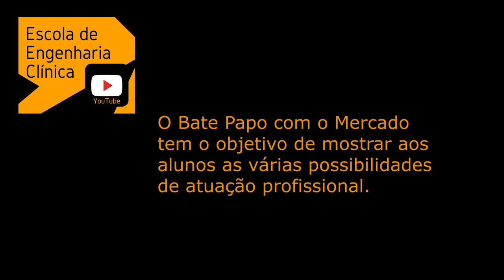Bate Papo com o Mercado com Kleber Teixeira de Souza - Engenharia Clínica no SUS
𝐂𝐨𝐦𝐨 𝐩𝐨𝐝𝐞 𝐬𝐞𝐫 𝐚 𝐞𝐧𝐠𝐞𝐧𝐡𝐚𝐫𝐢𝐚 𝐜𝐥í𝐧𝐢𝐜𝐚 𝐧𝐨 𝐒𝐔𝐒? 𝐏𝐨𝐝𝐞 𝐭𝐫𝐚𝐳𝐞𝐫 𝐛𝐞𝐧𝐞𝐟í𝐜𝐢𝐨𝐬? 𝐆𝐞𝐫𝐚 𝐫𝐞𝐬𝐮𝐥𝐭𝐚𝐝𝐨𝐬 𝐞𝐦 𝐬𝐚ú𝐝𝐞? 𝐌𝐞𝐧𝐬𝐮𝐫á𝐯𝐞𝐢𝐬? 𝐑𝐞𝐩𝐫𝐨𝐝𝐮𝐳í𝐯𝐞𝐢𝐬? Ajude a responder estas perguntas com nosso colega, neste Bate Papo com o Mercado que, desta vez, foi feito com nosso colega Kleber Teixeira de Souza que vive em Montes Claros e atua no SUS por mais de vinte anos. Atua também na FUNORTE, no curso de graduação de Engenharia Biomédica ministrando Instrumentação Biomédica e tem larga experiência nos processos e possibilidades do nosso SUS.
É um defensor da atuação dos profissionais da Engenharia Clínica no SUS pois sabe que gera resultados.
Infelizmente não temos toda o Bate Papo gravado e por isso tivemos que fazer emendas.
Agradecemos a Micromed pelo apoio a este evento e a nossa profissão.
Segue o histórico correto do Kleber e sua atuação na área da Saúde.
Ao final deixamos o contato das escolas técnicas que existem no Brasil. Se alguém conhecer mais alguma, por favor, deixe os dados no comentário.
1993 - Estagiário do Eng. David Witt. Fim do ano formo em Tec. Eletrônica.
1994 - Aprovado em concurso da Secretaria Municipal de Saúde de Montes Claros.
1996 - Aprovado no COTUCA e mudança para Campinas. Estágio no CEB - UNICAMP e Trabalho como técnico no Hospital Municipal Tatuapé (COOPERPAS-15).
1997 - Aprovado vestibular Tecnólogo em Saúde (Sorocaba)
1998 - Abandono o Tecnólogo para fazer estágio do técnico em Manutenção de Equipamentos médicos-hospitalares do COTUCA (Service automação em laboratório de análises clínicas - ROCHE Diagnostica) Trabalhei em todo o interior de São Paulo como manutenção autorizada.
2000 - Retorno para Montes Claros.
2004 - Sou emprestado para o Hospital Universitário da Unimontes onde conheci o Eng. EBER.
2007 - Começo o curso de Tecnólogo em Sistemas Biomédicos da UNIMONTES.
2011 - Faço Especialização em Gestão de serviços e sistemas de Saúde.
2013 - Começo a dar aulas no Curso de Engenharia Biomédica da Funorte.
2017 - Faço Especialização em engenharia Clínica na FUNORTE.
𝐂𝐨𝐥é𝐠𝐢𝐨 𝐓é𝐜𝐧𝐢𝐜𝐨 𝐝𝐚 𝐔𝐍𝐈𝐂𝐀𝐌𝐏 – 𝐂𝐚𝐦𝐩𝐢𝐧𝐚𝐬/𝐒𝐏
Atua na indústria, instalação e manutenção de equipamentos médico-hospitalares. Coordena equipes de trabalho, aplicando métodos e técnicas de gestão administrativa, normas e técnicas de qualidade e assistência técnica aos usuários, através da instalação, calibração e manutenção local dos equipamentos. Conhece o funcionamento dos diversos equipamentos médico-hospitalares. Analisa e opera os diversos circuitos eletroeletrônicos e pneumáticos aplicados. Conhece a função, operação, princípios de funcionamento e realiza a manutenção de equipamentos, tais como monitores cardíacos, desfibriladores e cardioversores, eletrocardiógrafos, bisturis, ventiladores pulmonares, autoclaves, incubadoras, equipamentos de radiologia, entre outros. Conhece e aplica as normas de segurança referentes à utilização de equipamentos no que diz respeito ao operador, ao paciente e ao técnico responsável pela sua instalação e manutenção.
𝐄𝐬𝐜𝐨𝐥𝐚 𝐑𝐞𝐝𝐞𝐧𝐭𝐨𝐫𝐢𝐬𝐭𝐚 – 𝐂𝐚𝐦𝐩𝐢𝐧𝐚 𝐆𝐫𝐚𝐧𝐝𝐞/𝐏𝐁
Curso Técnico em Equipamentos Biomédicos
Eixo Tecnológico: Ambiente e Saúde
Coordenadora: Renata Cavalcanti Cordeiro
TÉCNICO EM EQUIPAMENTOS BIOMÉDICOS - 1.200 HORAS
Planeja e executa a instalação de equipamentos biomédicos. Executa montagem, medições e testes em equipamentos biomédicos. Realiza a manutenção preventiva, preditiva e corretiva de equipamentos médico–hospitalares. Atua na administração e comercialização de equipamentos biomédicos.
SENAI Vila Leopoldina – São Paulo/SP
CARGA HORÁRIA
1500 horas
UNIDADE
𝐄𝐬𝐜𝐨𝐥𝐚 𝐒𝐞𝐧𝐚𝐢 "𝐌𝐚𝐫𝐢𝐚𝐧𝐨 𝐅𝐞𝐫𝐫𝐚𝐳"
Rua Jaguaré Mirim, 71 - Vila Leopoldina | São Paulo CEP: 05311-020
TELEFONE